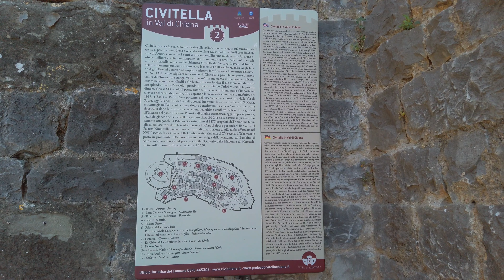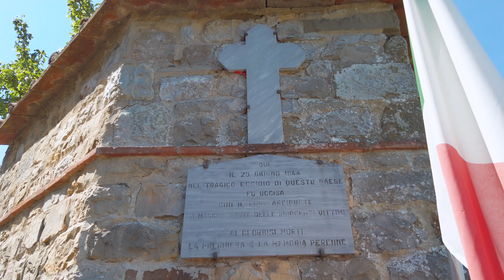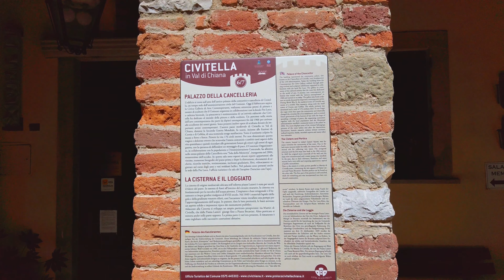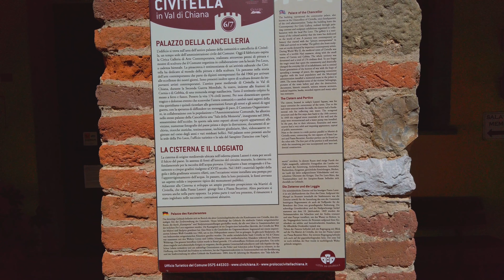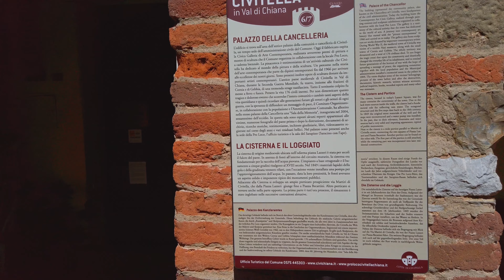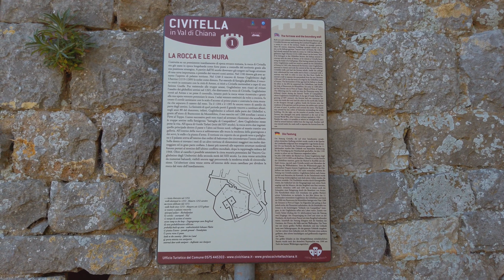【4K】CIVITELLA IN VAL DI CHIANA Walking Tour + captions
【4K-60fps】filmed in June 2021

⌛TIMELINE⌛
00:00 World Map intro
00:21 View of Val di Chiana
02:00 Senese Gate
02:37 View from Via Senese
05:20 "Virgin Mary with Child"  dated 1522
05:51 Via Martiri di Civitella
06:26 Piazza Becattini
07:03 Loggiato
07:40 inside alley
08:30 Via della Costarella
09:50 Piazza Giuseppe Mazzini
11:10 walking
13:40 back of the Church and History in captions of the Nazi massacre 29/06/1944
14:02 Fiat 750
14:13 back of the Church
15:37 statue to altar boy Daniele Tiezzi
16:14 Site of the massacre "29/06/1944"
17:04 Piazza Don Alcide Lazzeri
17:55 Memorial for the victims of the massacre
18:17 Chiesa di Santa Maria
18:51 Piazza Don Alcide Lazzeri
20:58 Medieval cistern
21:31 Open gallery and the Picture gallery, Memory room and Palazzo Pretorio
24:17 monument to the fallen of war
24:54 towards the Rocca (fortress)
26:15 tour inside fortress
29:35 views  from below of Civitella

Civitella in Val di Chiana is a comune in the province of south Arezzo in Tuscany. It is one of the best-preserved of the network of Lombard fortresses of the 6th and the 7th century in central Italy, strategically placed to control the whole territory. The characteristic elliptical shape of the military settlements can still be seen in the layout of the town walls.
Already inhabited in Roman times, it was occupied and fortified by the Lombards in the 6th century. In the 11th century it became a possession of the Bishops of Arezzo, and renamed "Civitella del Vescovo" ("Little Bishop's City"). In the 13th century the city was destroyed after the battle of Pieve al Toppo, cited by Dante Alighieri and fought nearby between Arezzo and Siena. After the Aretine defeat at Campaldino (1289) the city was annexed by Florence. In 1311 Arezzo regained it, holding until 1348, whenceforth it remained the seat of a Florentine podestà. Civitella enjoys one of the most scenic views of the Arezzo valley.

On 29 June 1944, 244 citizens  of Civitella (146),Cornia,Solaia and San Pancrazio were massacred by Hermann Göring Division, in retaliation for the killing of two German soldiers by the hands of partisans.
In 1963 the city received the Gold Medal for Civilian Valour.
The city council has also opened a room of memories.

Curiosity:

🏅Slow Food City
🏅National Association of the City of Wine